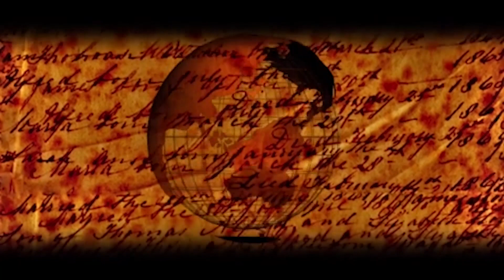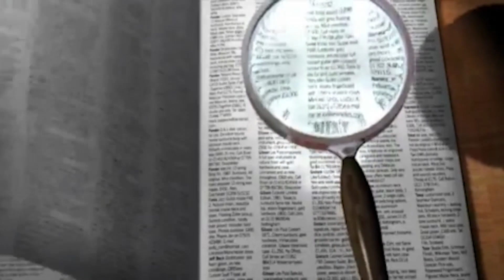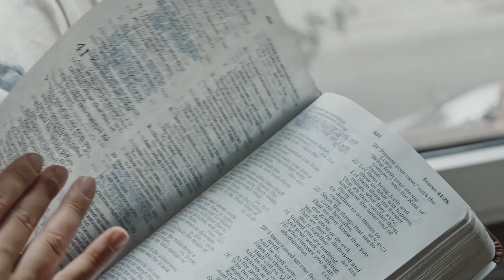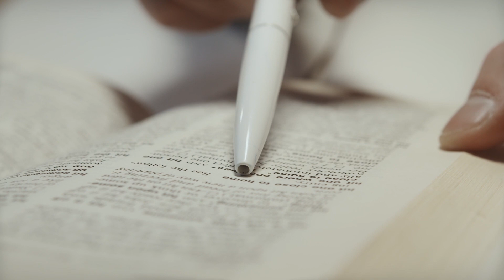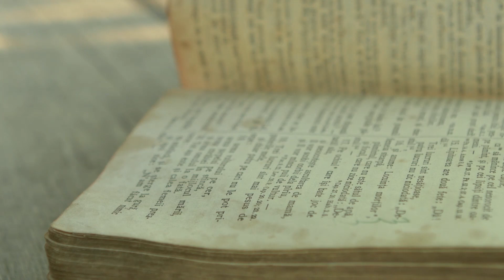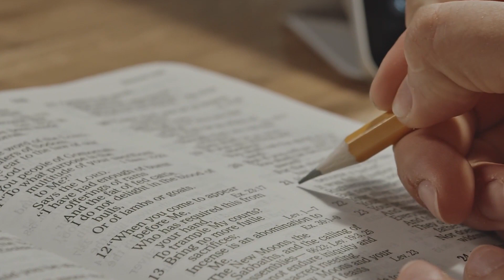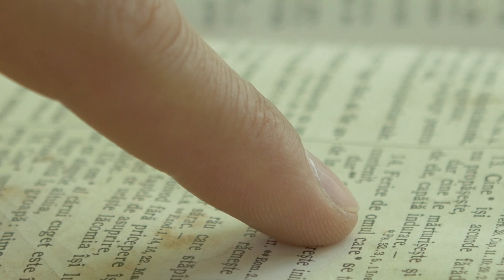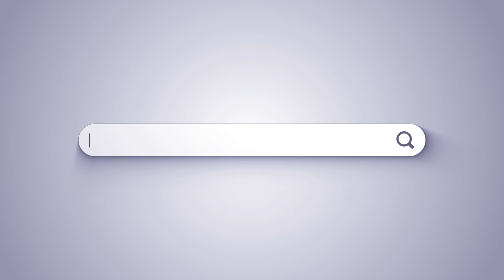LB SAMARIA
Acompáñanos a conocer este Lugar Bíblico...